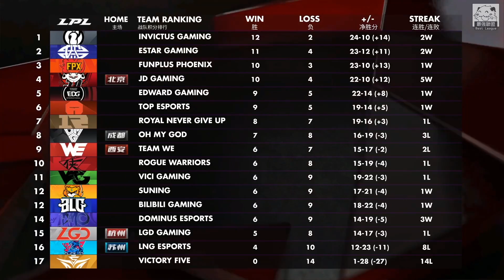LGD vs FPX FPX單抓Peanut打出破口 Doinb阿祈爾空中秒殺阿卡莉！Game 2 | 2020 LPL春季賽精華 Highlights